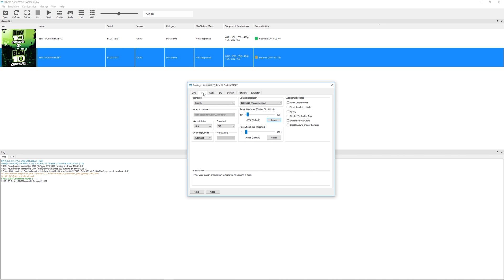Ben 10: Omniverse - RPCS3 TEST 2 (InGame / Sub Request)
Testing Ben 10: Omniverse in RPCS3, the Playstation 3 emulator for Windows and Linux PC. This was a request from a YouTube user. This is my second test of this game. FPS still drops to an average of 15 or so, most of the time. It is what it is.